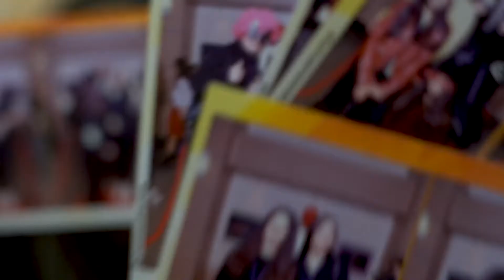Kültür Üniversitesi | Tedxİkü Etkinliği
Bu seneki teması ‘dönüşüm’ olan 3.TEDxİKÜ etkinliği, 11 konuşmacının katılımı ile Kültür Üniversitesi Ataköy kampüsünde gerçekleştirildi.

TEDxİKÜ theme, is defined as ‘transformation’ in this year. The event was happened at the Kultur University Atakoy campus with the 11 speakers.